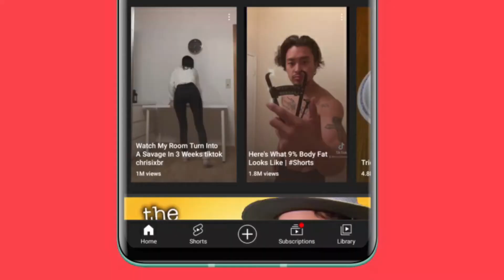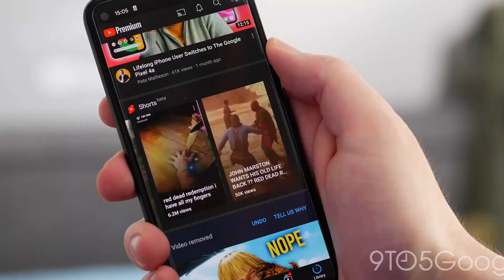$100 Million For Youtube Shorts Monetization Tamil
As many creators expecting this. Youtube had officially told on their blogpost that they gonna monetize youtube shorts for the creators.

It is said that $100 million is alloted as youtube shorts monetization fund.